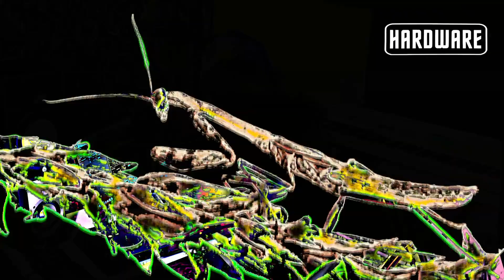Acid Techno Jam September 29, 2020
acid techno jam in logic...
ft. hardware original music
Video editing done in final cut...

mini moog taurus model D voyager prodigy rogue micro bass multi arp 2600 odyssey quadra solina avatar cv midi oberheim SEM OBX OBXa DX DMX korg polysix ms20 DFAM mother grandmother minituar microkorg monolog wavestate prologue m1 triton electribe roland sh101 sh32 sh202 tb-303 tr-808 tr-909 tr-707 tr-727 tr-606 tr-626 tr-505 juno poly61 synthesizer drum machine maschine novation behringer td-3 rd-6 rd-8 tr-8 tr-09 tr-08 volca fm beats sample elektron octatrack mkII digitakt jd-xi hs-60 106 6 logic native instruments pro tools cubase reason fanto tr-8s jupiter arturia drumbrute polybrute micobrute pigments deepmind 12 dave smith prophet waldorf quantum matrix yamaha neutron tb-3 gaia sh-01 montage mininova  micrfreak serum massive sylenth nexus omnisphere vst edm trap breakbeats house jungle progressive access virus kawai akia MPC 2000 liquid electronic analog digital software hardware music synthesizer groove box mc-303 mc-707 poly-800 poly-6000 shure pioneer serato dj mixer turn table record bpm sample scratch loops stems functions effects club remix mp3 DAW audio workstation application ableton presonus studio FL audacity garage band cakewalk free sequencer real time quantize normalize compressor limiter maximizer izotope mastering waves dell mac apple keyboard monitor delay reverb distortion stereo ROM wavetable modular algorithmic linear disc vinyl dance psychedelic electro old school trance au plugins multitrack launch pad  EQ vocoder mic filter sync cue fader slider side chain headphones fast slow deep instrumental usb jack screen 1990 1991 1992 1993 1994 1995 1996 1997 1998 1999 insperation hardwell skrillex tiesto paul okenfold imagine ultra headliners seve aoki sony columbia rca avicii carlcox afojack armin van burin bassnectar david guetta dead mau5  disco the crystal method paul van dyke black eyed peas the chainsmokers dog blood boys noize loco dice maco plex marshmellow martin garrix zedsdead dubfire hot since 82 borgeous infected mushroom lost kings cash cash tommie sunshine zedo nicky romero fedde le grand matoma nora en pure colenol sanders dzeko tchami